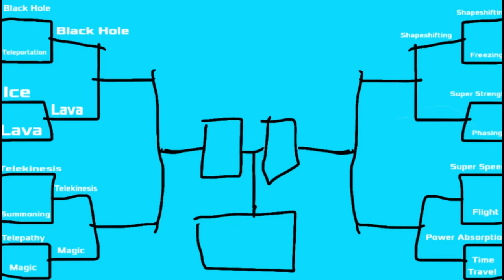Stickfight: Eighth-Finals (Super Strength VS Phasing) [REMAKE]